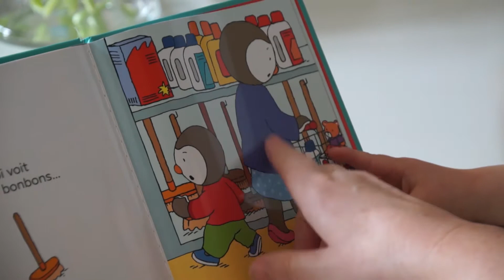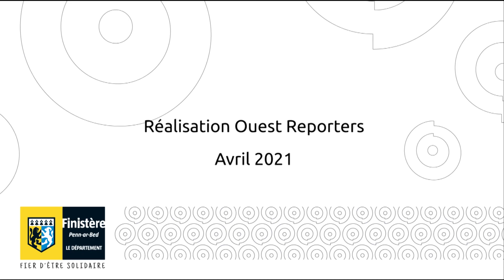Assistante familiale HD